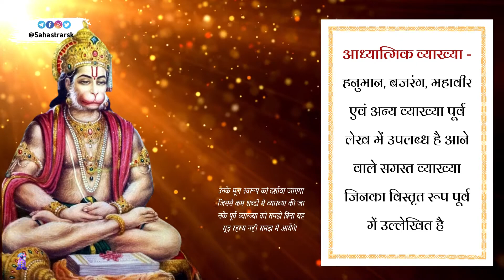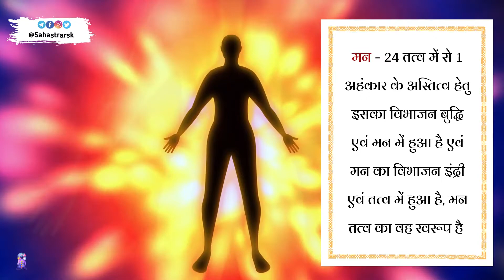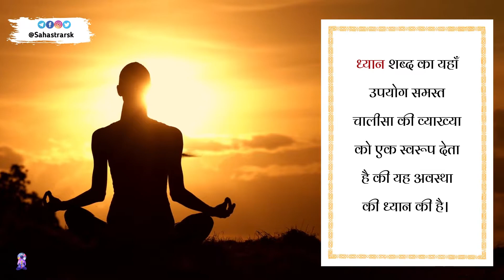संकट तें हनुमान छुड़ावै।।आध्यात्मिक व्यख्या। श्रीम। श्रीहनुमान चालीसा / Hanuman Chalisa / Shreem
Telegram Link - सहस्त्रार साधना केंद्र
यह चैनल ध्यान , योगनिद्रा एवं क्रियायोग के विषय मे जानकारी हेतु बनाया गया है ।